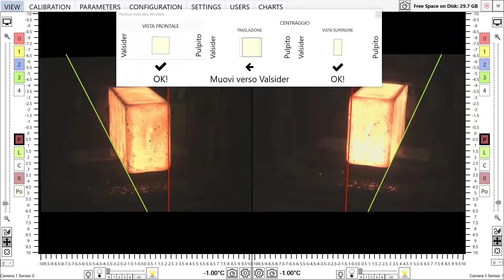Fictor - Forging real time monitoring system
Fictor is a multi camera system based on AI technologies to aid forging operations in real. The solution aids operators to check dimensions and geometrical informations of forging elements in real-time.